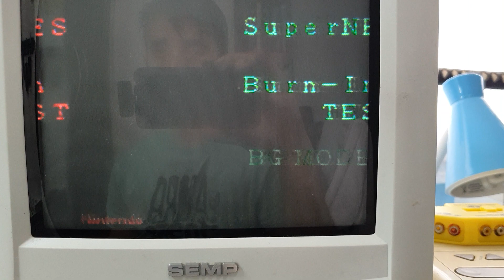SNES com Imagem Ondulada